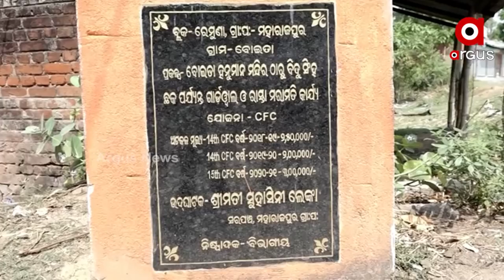ରାସ୍ତା ମରାମତି ନାଁରେ ଦୁର୍ନୀତି ଅଭିଯୋଗ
ବାଲେଶ୍ୱର ଜିଲ୍ଲା ମହାରାଜପୁର ପଂଚାୟତରେ ରାସ୍ତା ମରାମତି ନାଁରେ ଦୁର୍ନୀତି ଅଭିଯୋଗ । ନିମ୍ନମାନର କାର୍ଯ୍ୟ କରି ଟଙ୍କା ହଡପ୍ । ବିଭାଗୀୟ ଅଧିକାରୀ ଓ ସରକାରଙ୍କ ପ୍ରିୟାପ୍ରିତୀ ତୋଷଣରେ ଚାଲିଛି କାମ ।